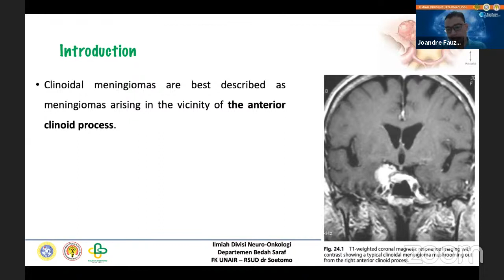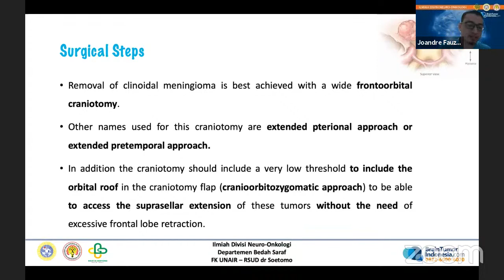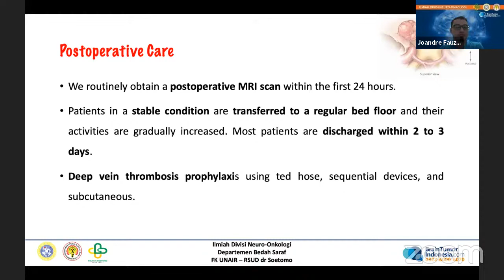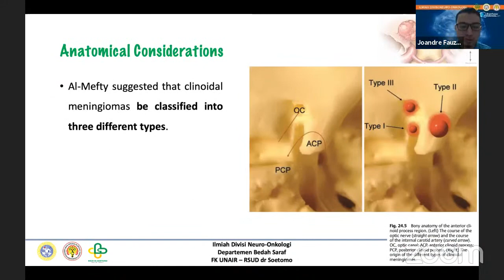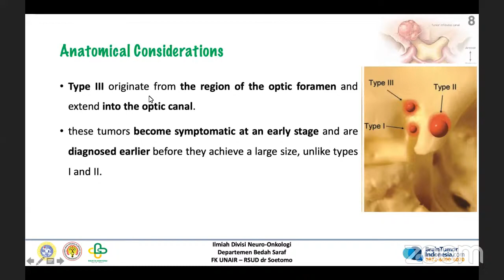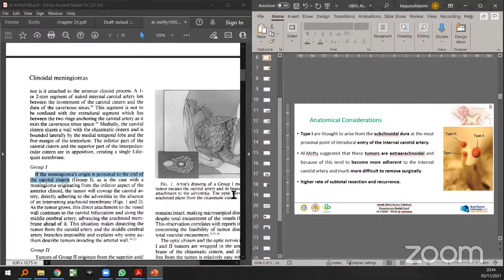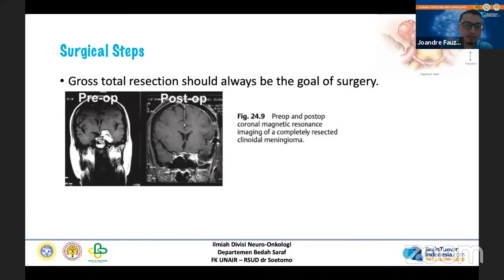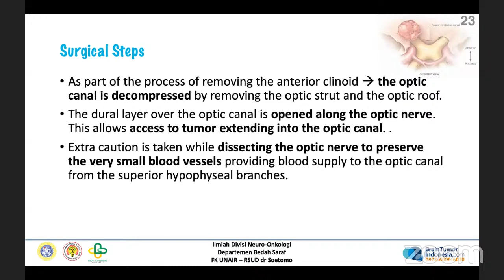Main Zoom Meeting Program Studi Sp-1 Ilmu Bedah Saraf FK Unair - RSUD Dr. Soetomo Surabaya